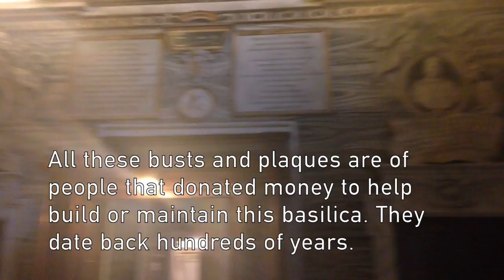When In Rome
Trip to Rome, 10/9/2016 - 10/15/2016